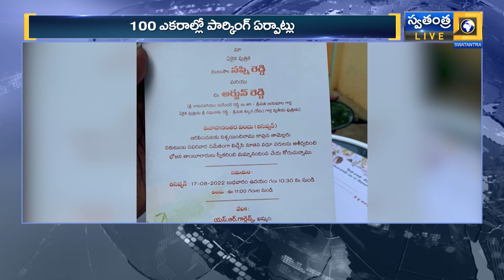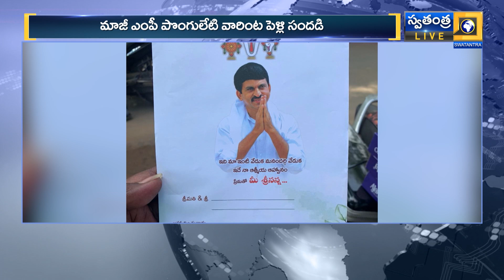అంగరంగ వైభవంగా పొంగులేటి వారి పెళ్లి వేడుక | Swatantra TV